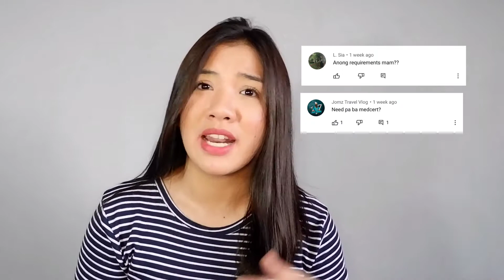HIKING REQUIREMENTS/ ESSENTIALS (NEW NORMAL) || Jess Calma